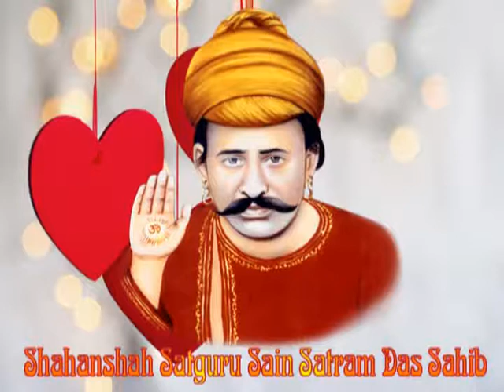Sindhi Sandesh of Sai Satramdas Sahib on 12th February 2018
Sindhi Sandesh of Sai Satramdas Sahib on 12th February 2018 in the mesmerizing voice of Sai Sadhram Sahib